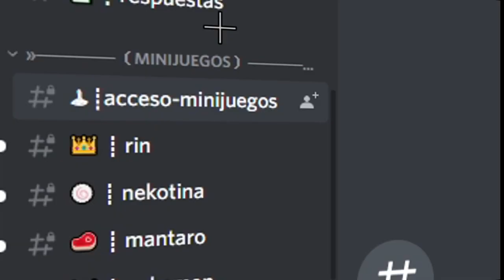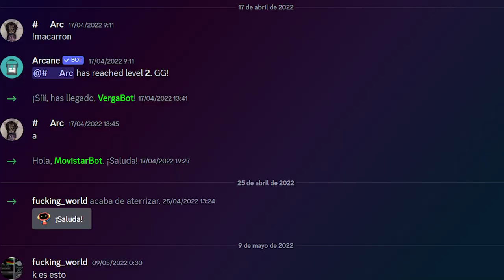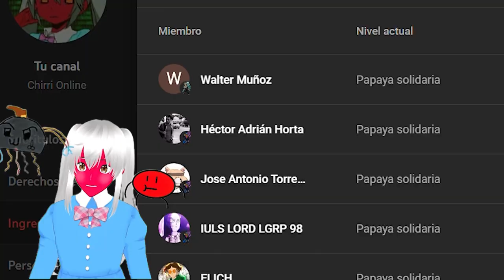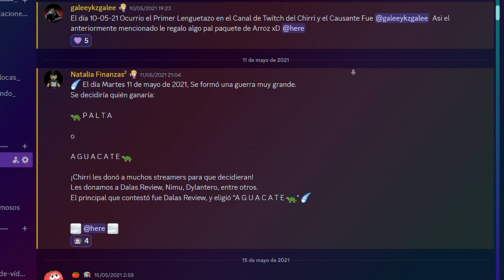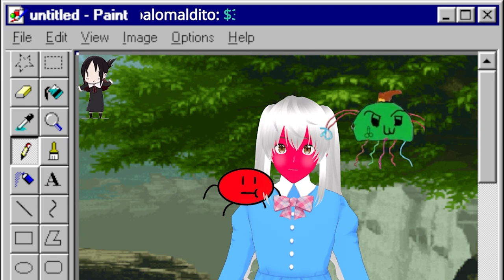EL CLUB DEL ANTI ESTA MURIENDO? Reflexion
Mis contactos
→ si me quieres seguir tengo insta: 📷

😍 Donaciones y  aportes 💛:
→  Unete A la comunidad Ultra ⚡:

 • VIDEO SECRETO